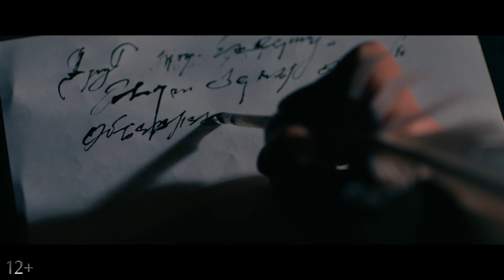Пётр I: Последний царь и первый император - трейлер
Оригинальное название: Петр I: Последний царь и первый император

Страна: Россия
Режиссер: Андрей Кравчук
Продюсер: Иван Голомовзюк, Лили Шерозия, Петр Шахлевич
Жанр: документальный, история, биография
Возраст: 12+
Хронометраж: 112 мин. / 01 час 52 минуты

В главных ролях: Алексей Лукин, Даниил Муравьев-Изотов, Иван Колесников и другие.